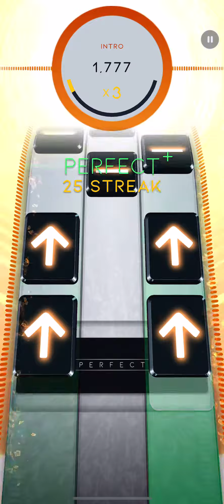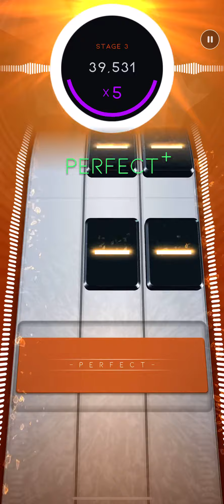[Beatstar] Anomalies - Aphyxion / 1st Try